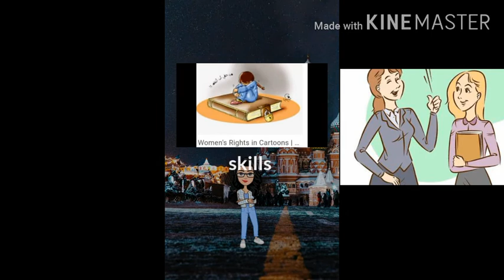A bonsai banyan tree is like a house wife 😊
The videos are downloaded by pexels.com
Images source: Google and pinterest
video making: kinemaster